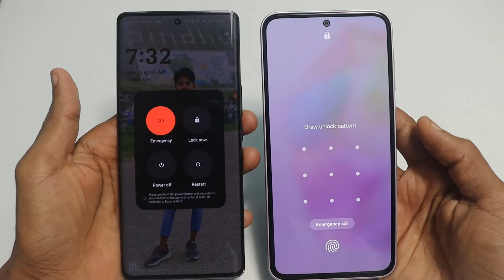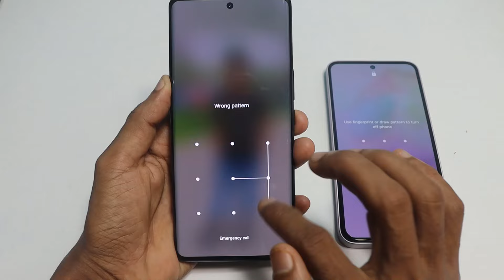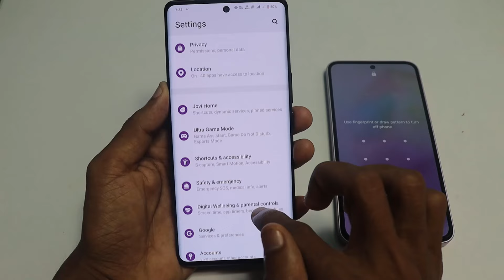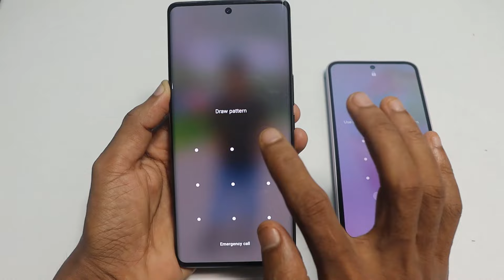mobile switch off karne se pahle password mange | how to set password for switch off mobile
mobile switch off karne se pahle password mange
how to set password for switch off mobile

Hello dosto is video me hamne aapko bataya hai ki aap apne mobile me switch karne se pahle password kaise set kar sakte ho

1. mobile switch off karne se pahle password mange
2. how to set password for switch off mobile
3. bina password ke mobile switch off na ho
4. mobile switch off password kaise lagaye
5. phone power off password
6. mobile switch off lock
7. bina lock khole mobile switch off na ho
8. how to set lock before switch off
9. switch off password lock
10. how to set password when phone switch off,
11. how to set switch off password